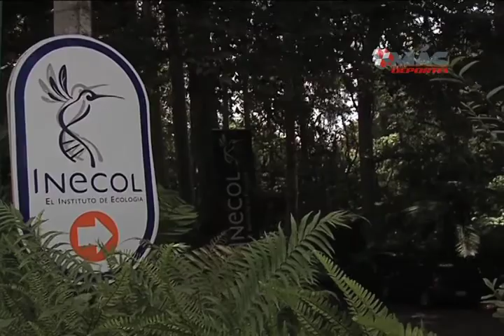En octubre Carrera Verde Inecol 2014